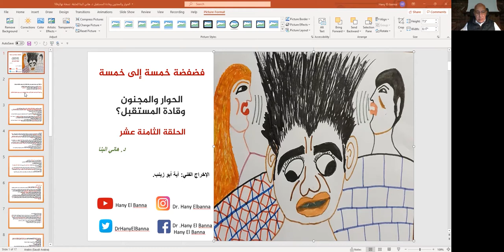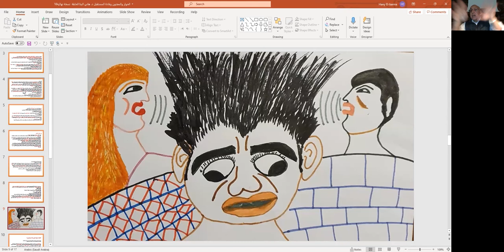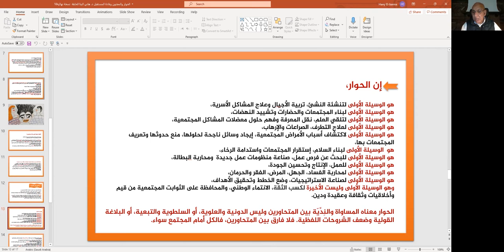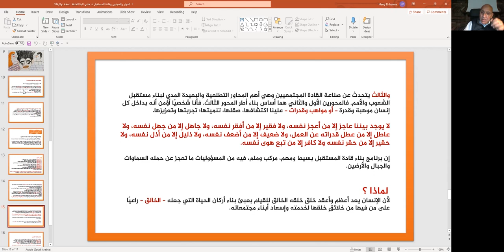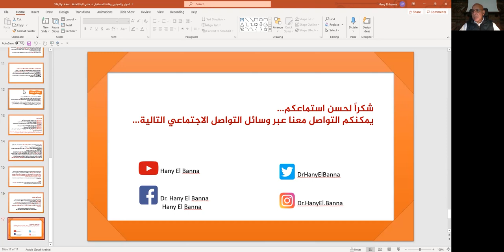Dr. Hany El Banna فضفضة خمسة إلا خمسة، الحوار والمجنون وقادة المستقبل الحلقة الثامنة عشر